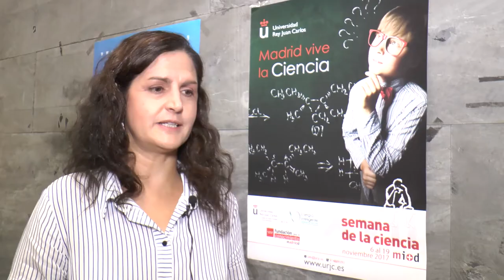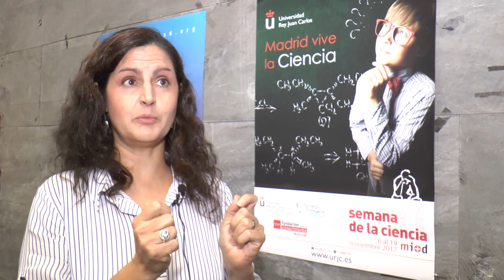Videonoticia. Semana de la Ciencia 2017 (video promocional)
Departamento de Comunicación. Videonoticias -  Videonoticia. Semana de la Ciencia 2017 (video promocional)

Vídeo preinformativo de la semana de la ciencia 2017 Vídeo disponible